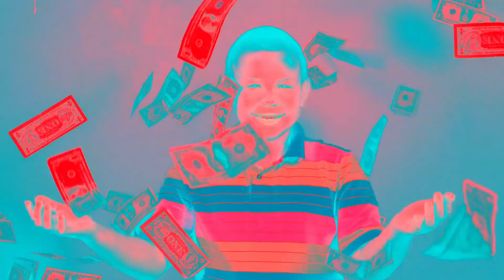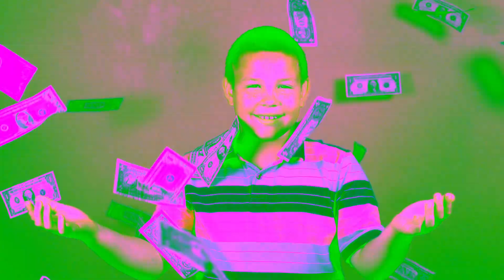KIEDY BĘDĘ MIAŁ DZIECKO?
Opowiem Wam dziś o tibijskiej historii, która bardzo podcięła mi skrzydła.
Kiedyś zmieniłem serwer z Obsidii na Galanę, akurat tam toczyli walki więc często dostawałem passy do hlvl palków a czasem nawet sorcererów.
Tak jak wcześniej opowiadałem byłem bardzo dobry w trapach, boat trapy itd. wychodziły mi fenomenalnie. Skuteczność na poziomie 95%, bo czasem jakiś noob nie potrafił golda pod siebie rzucać na zmianę z robakami. Klasyk.

Pech chciał, że moja gildia uwierzyła, że jestem dobry commander i raz jeden przed pewną openką zaproponowali żebym dowodził. Zimny pot mnie oblał, ale ambicje miałem że hoho... no i się zgodziłem.
Walka miała być na pustyni między Darashią a Ankrahmun.
Wiecie... ja z 17 lat... angielski na poziomie Dwarf Guarda z Kazordoon - tylko kilka zwrotów i słaba gramatyka.
W teamie mieliśmy różne nacje więc trzeba było lidować po angielsku.
No i bitwa się zaczęła. Dumnie rozpoczeliśmy, go east, magic wall, magic wall, go west magic wall magic wall.
W końcu przeciwny team zepchnął nas blisko tych gór na lewo, wiecie co pojedyncze respy dragów były.
Ja ostro spanikowałem bo trzeba było szybko drużynę odsunąć od skał... ii spanikowany krzyczę na vencie "Rasz w BOK, Rasz w BOK"... tyle że obcokrajowcy nie wiedzieli co to bok, a Polacy nie wiedzieli w który bok. Po 10 minutach 80% siedziała już w temple... mnie zwyzywano, wyśmiewano i przez 3 miesiące przeciwny team jak mnie widział w depo to pisał "Hi mr. Rush w Bok".

Bardzo było mi wstyd. W życiu warto mnie ambicje, ale warto też mierzyć sił na zamiary.